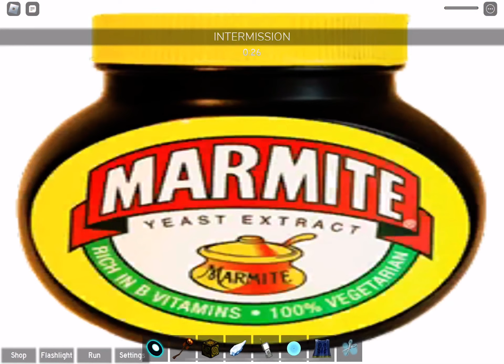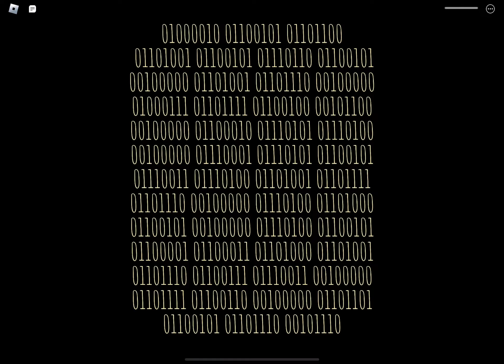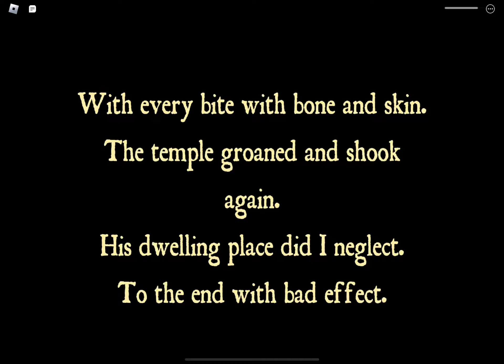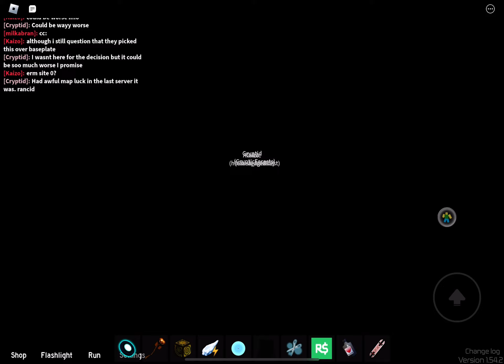Roblox Midnight Horrors: Let's follow and mess with the killers 😂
ya!